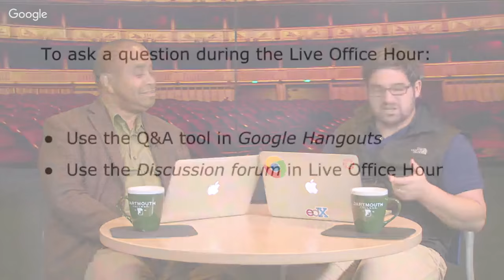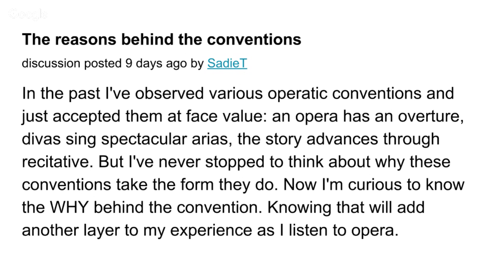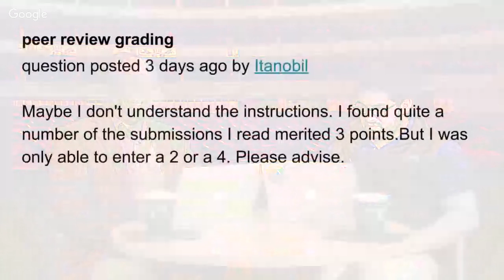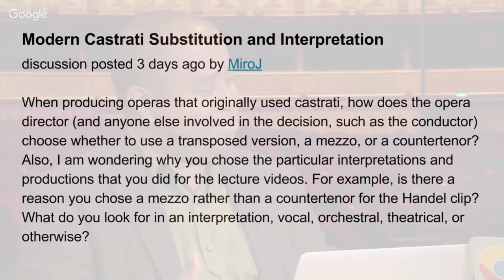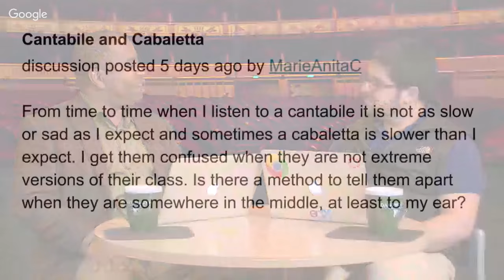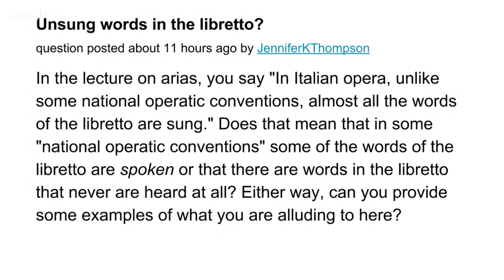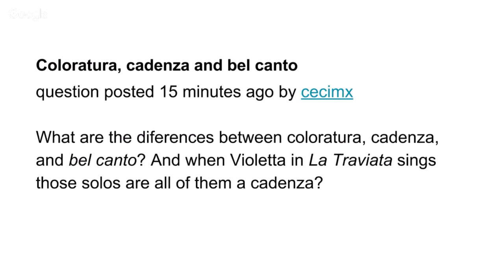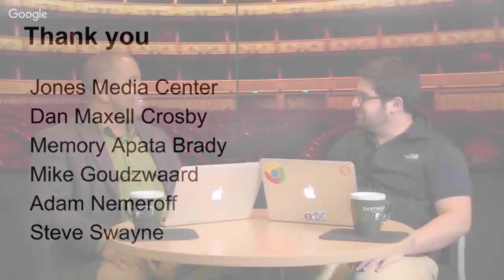OperaX: Live Office Hours - November 2 - 16:00 UTC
Join us for our second "Live Office Hours." We'll answer your questions, re-share items from the course community, and share some of our favorite opera resources.